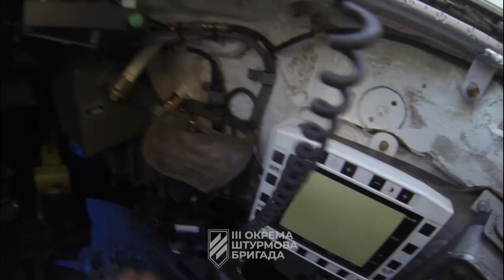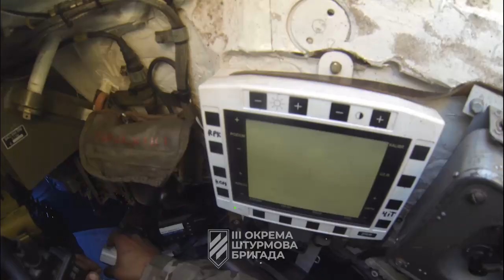Танковими гарматами влучно відпрацьовано по позиціях окупантів під Бахмутом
Робота танкістів Третьої штурмової бригади під час нещодавнього наступу та звільнення зайнятих окупантами територій.